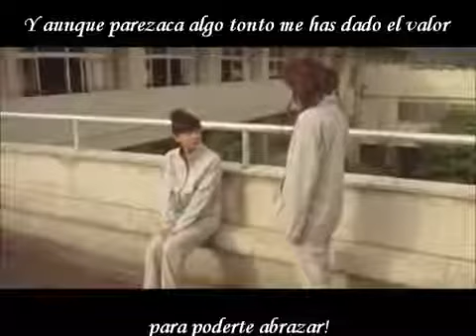.-Kimi ni Todoke-. Fandub Español [SeikaFandubs]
Ábreme c:

Holaaa!! sensualones suscriptores e.e
hoy les vengo a traer una presentación mas °^°
esta vez es el turno de nuestro gomito Ren Mizuki
que representa a Yohioloid en  nuestro grupo :3
Esperamos sea de su agrado, puedan comentar y calificar OuO

.RECUERDAAA!! OAO.

Las audiciones en Seika Fandubs están siempre abiertas 8D
así que si quieres pertenecer a esta hermosa familia
¿Que esperas? AUDICIONA!! es gratis OwO)b

Y también los invitamos a visitar la pagina del grupo y darle like :3 ahí podrán enterarse de los próximos proyectos
de nuestra hermosa familia de gomitas empalagosas OwO

CREDITOS CREDITOSOS O3O

Original: Flumpool
Canción: Kimi Ni Todoke
Edición de Audio: Ren Mizuki
Edición de Video: Ren Mizuki
Adaptación: Marianne

Voz *-*)

Comenta y Califica -w-)b